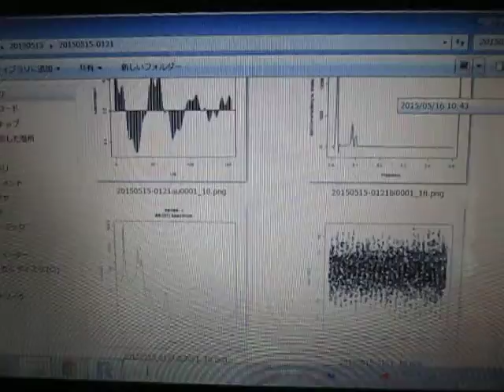超音波プローブによる‹音圧・振動›測定システム